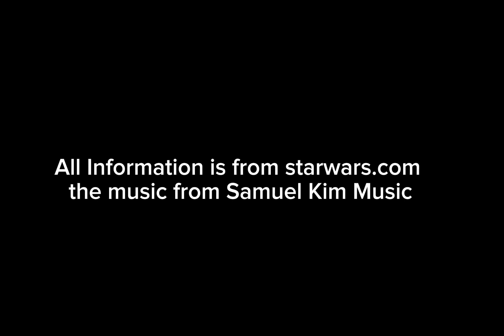Super Star Destroyer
All Information is from starwars.com and the music from Samuel Kim Music.